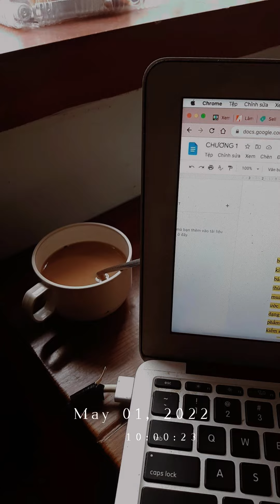[roll #22] 2022 has come to an end, good night | 2022 recap | tks, thẻo.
lại 1 chiếc recap vội vã làm trước giao thừa vài tiếng đồng hồ =)) 1 năm trôi qua mà vẫn lì như cũ luôn ă 🤡 được cái từ 1h rưỡi giờ đã sớm hơn rồi, 'progress' 🤌🏻 me so proud of myself 💆🏻‍♀️

raise a toast to ttt và tất cả những khán giả đang ngồi trước màn hình, vì đã sống sót qua năm nay yipi 🤌🏻🥂

chúc mừng ttt thành công lowkey thêm 1 năm, chọn footage mà toàn phải lấy ảnh kỉ yếu không á ;D tuy video không nhiều thành tựu như bạn bè, nhưng thui thì coi như appreciation post vậy ạ 🙇🏻‍♀️ arigatou gozaimasu cả nhà iu 🙏🏻

(btw sao năm nào cũng như anni với annie vậy...)

Nhạc nghe chiến dù vid không chiến nma tại thít bài này đó nàm thao :d
SHOUT OUT to u guys, who have been by my side.